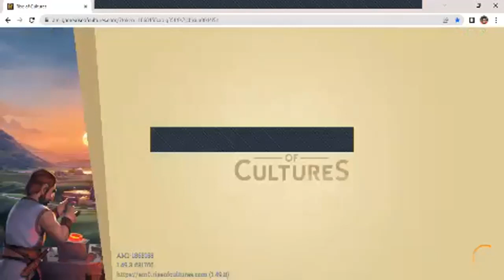Rise of Culture Alliance Treasure Hunt 18 - Bronze Age